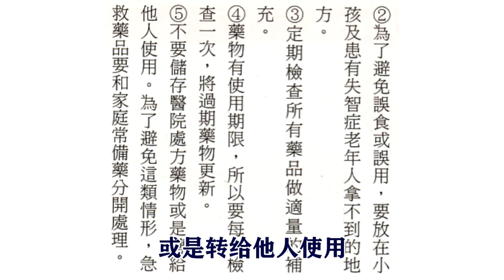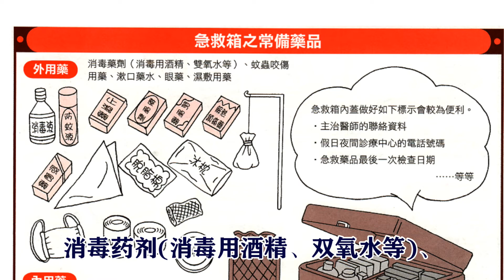第六十四节：家有老人应预备怎样的药品急救箱？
老年人护理基本知识系列